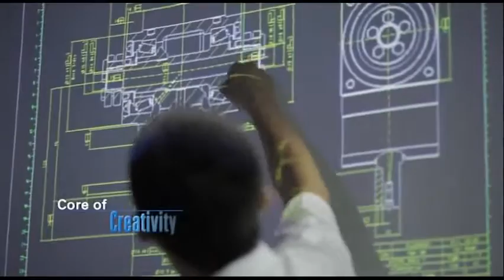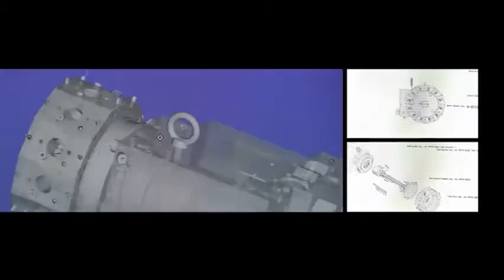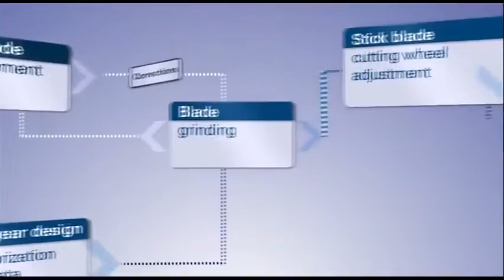APEX DYNAMICS The Corporate Video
APEX Dynamics Thailand พร้อม สนับสนุน ผู้สร้างเครื่องจักร ทั้งรายใหญ่และรายย่อย  ขอเพียงท่าน มีความรู้ความเข้าใจ เรื่อง Servo  ทั้งนี้เรายังสามารถแนะนำ ให้ท่านได้รู้จัก ผู้แทนจำหน่าย Servo ชั้นนำ หลากหลายยี่ห้อ อาทิ Panasonic  Mitusbishi Delta Fuji Schneider  Yaskawa Omron  Emerson Backhoff  Macapion ฯลฯ สนใจติตด่อ 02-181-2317